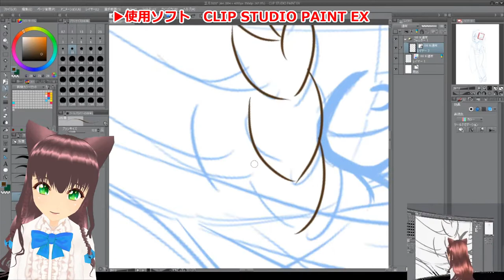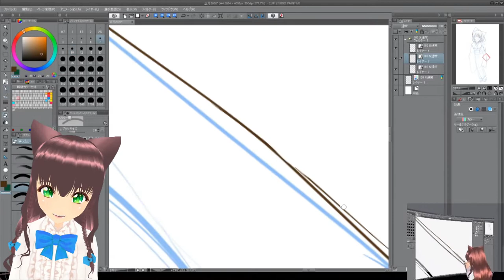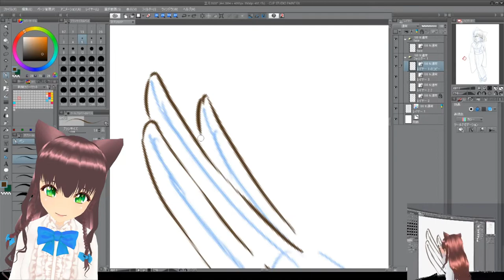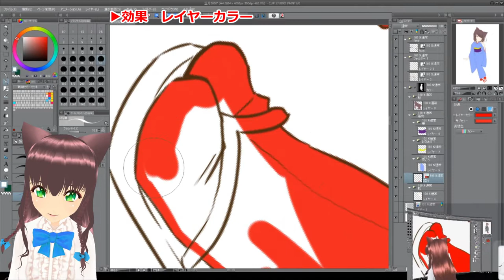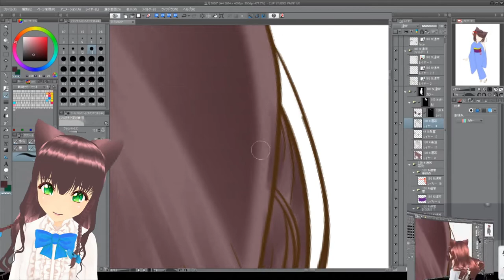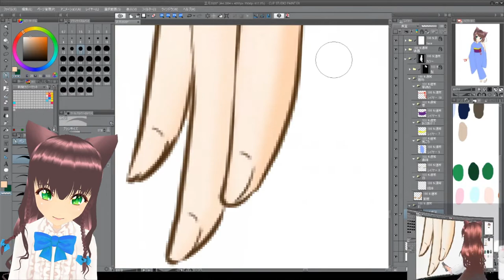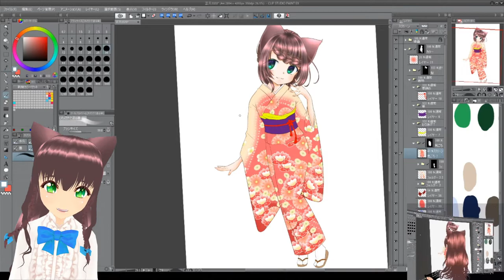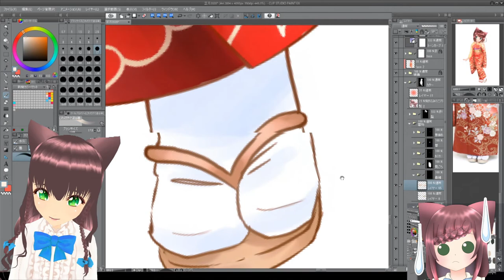お正月イラストのイラストメイキング！ 仕様ブラシは概要欄へ！ / Vtuber 相羽いとい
2020年あけましておめでとうございます！

今年もマイペースではありますが
VtuberとしてVのもととして
また同人声優としてお絵描きマンとして
動画を上げたり配信をしていきますので

～使用ソフト～
▶CLIP STUDIO PAINT EX

～使用ブラシ～
▶カスタムツール　S鉛筆

💞SNSでライブ配信や動画投稿のお知らせや情報などを更新しています！

☕気が付いたらVtuberでした！
初心者なのに初見プレイを楽しむことを大切にしていて、試行錯誤しながら楽しく遊んでいます！　好きになると沼にはまりやすいので、ちょっとしたミニゲームで時間が過ぎるかもしれませんが、温かく見守ってください！
基本的に好きなゲームをやっていきますので、最新ゲームとかレトロゲームとか縛りはなく、ほのぼのとしてかわいいゲームを満喫しながら、ゲーム実況中心にほぼ毎日配信しています。また、もともと少し具合を悪くしやすく、風邪などでも寝込むことも多いので予定配信がおやすみになる場合がありますので、よろしくお願いします›‹
ちょっと抜けていることもあって、日本語じゃなかったり、意味不明な言葉が出るかもしれませんが、楽しく配信していければと思います。

📺相羽いとい / Aiu Itoi：ゲーム実況チャンネル

📺いといちゃんとわちゃわちゃゲームライフ：大人数ゲーム配信チャンネル